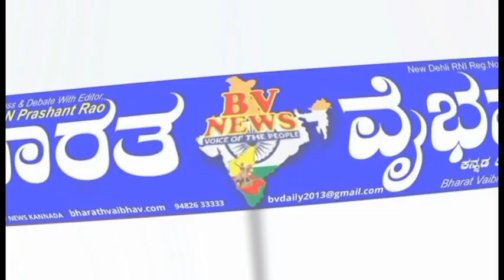ಬೆಂಗಳೂರು|ವೀರಶೈವ ಲಿಂಗಾಯತ ಶಾಸಕರ ಅಭಿನಂದನಾ ಸಮಾರಂಭ ವಿಜಯಾನಂದ ಕಾಶಪ್ಪನವರ ಸಭೆಯನ್ನು ಉದ್ದೇಸಿಸಿ ಮಾತನಾಡಿದರು